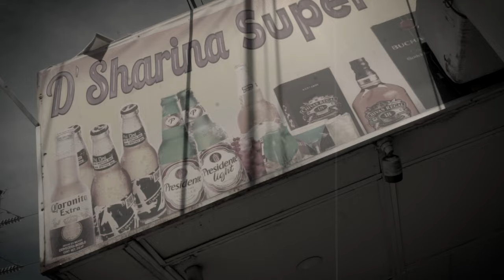OG EL COLOSO - EFIALTES (video oficial)